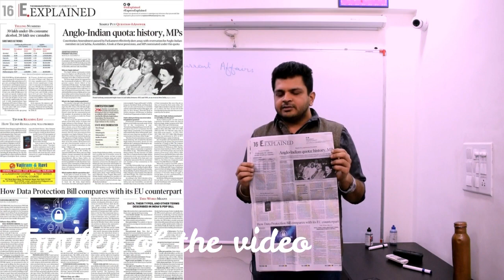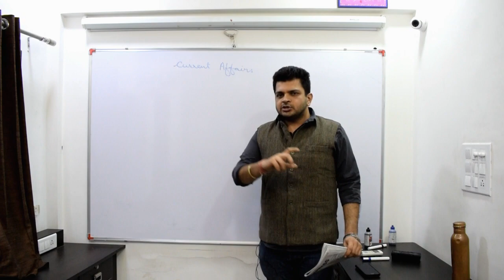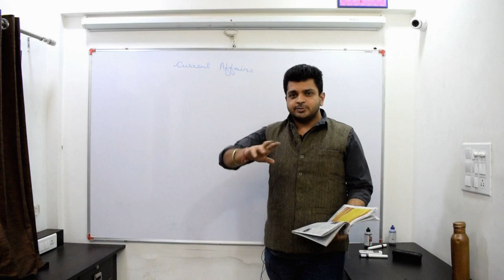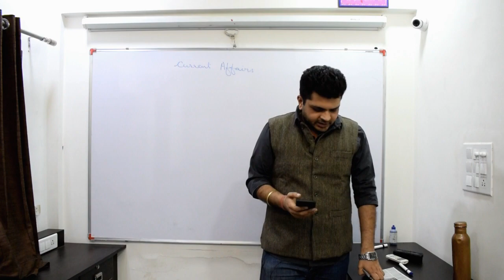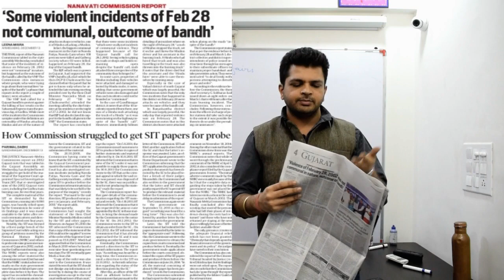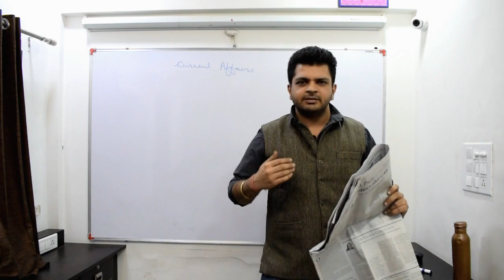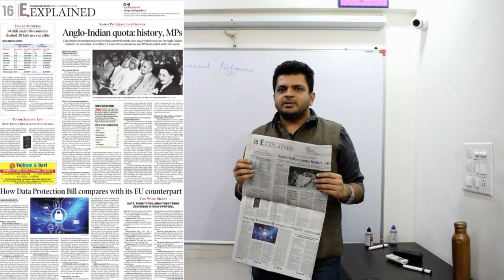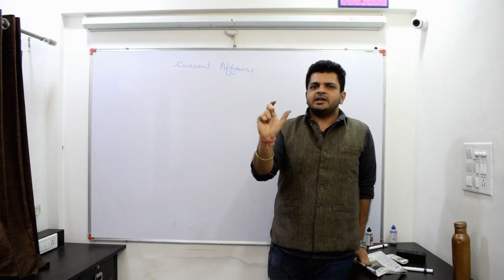How to prepare Current Affairs daily? How to read newspaper Indian Express Hindu? UPSC GPSC IBPS SSC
Competitive exam ની તૈયારી કેવી રીતે શરુ કરવી?
શું વાંચવું શું ન વાંચવું?
Newspaper વાંચવાનું શું મહત્વ હોય છે?
કયું newspaper વાંચવું? કઈ રીતે વાંચવું?
Explained by Sanket Raghuvanshi